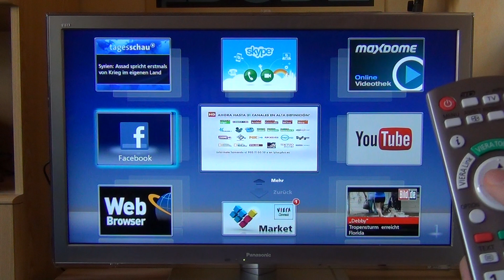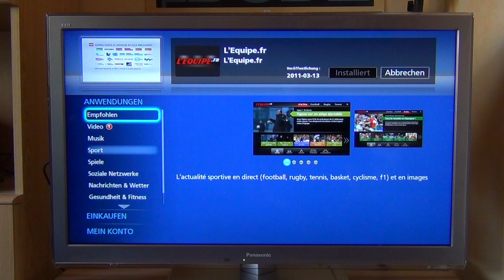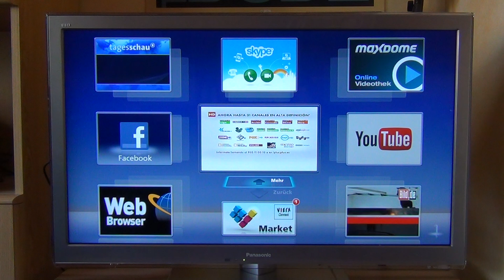Panasonic Fernseher: Viera Connect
In diesem Video pber den Panasonic Fernseher hier auf YouTube zeige ich Euch alle notwendigen Funktionen des Dienstes "Viera Connect". Bei Rückfragen einfach melden!

cheesysTube
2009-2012